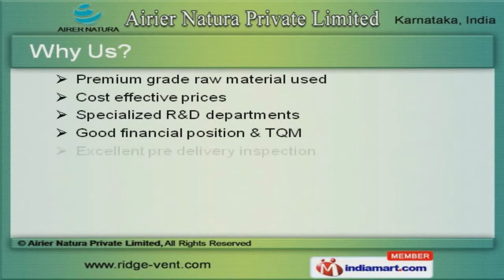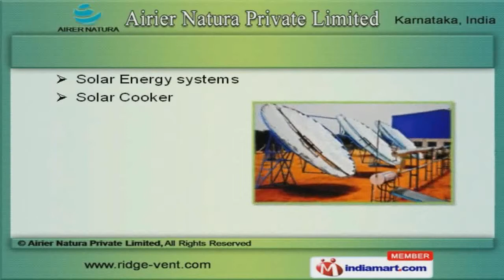Wind Air Ventilators by Airier Natura Private Limited, Bengaluru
Welcome to Airier Natura Private Limited, Manufacturer and Exporter of Wind Powered Air Ventilators. We are an ISO 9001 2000 and TUV certified company, incepted in 2003 at Bangalore. We have spread our wings to Africa, Europe, America and other countries. Cost effective prices, Specialized R and D departments and excellent pre delivery inspection are the plus points of our organization. We offer a huge gamut of Ridge Vent, Industrial Ventilator and Air Ventilators. Turbine Air Ventilators, Air Ventilation and Ventilation Systems offered by us are a class apart. Wind Turbine, Roof and Roof Top Ventilators are superior in performance. Our Roof Vents, Ventilation and Industrial Fans are best in the industry amongst others. We also provide Exhaust, Draft Fans and Solar Water Heating Systems that are cost effective. Our organization is highly involved in providing an impeccable range of Solar Energy systems, Wood Gasifier and Water Geyser.